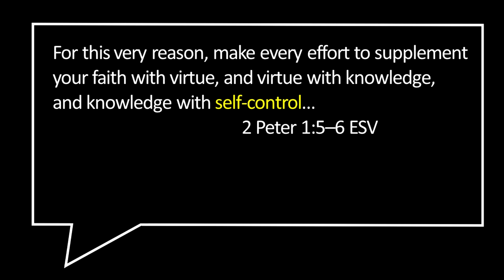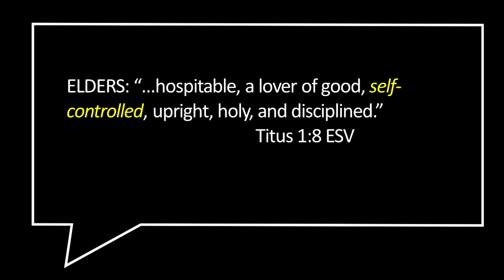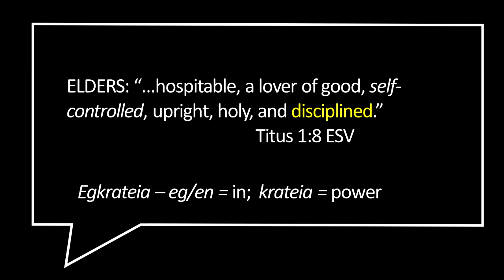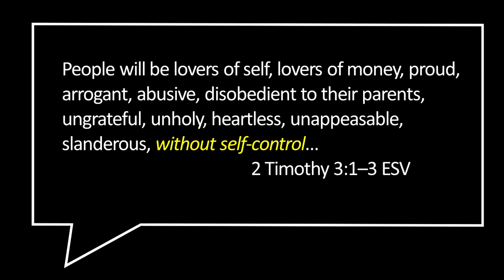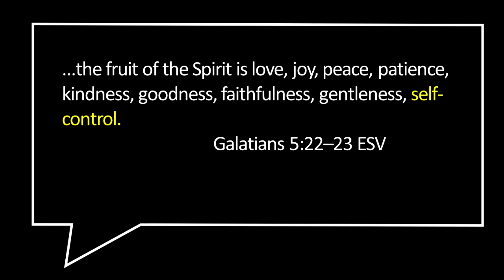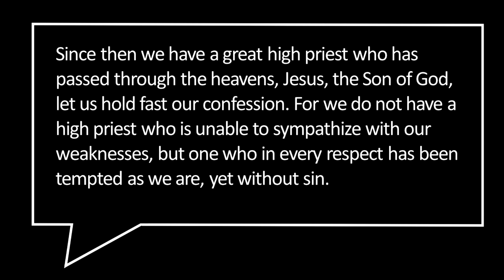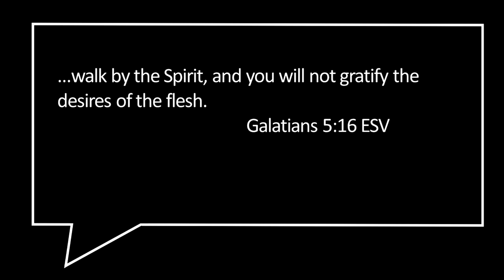Adding Self-Control - May 19th, 2024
Message Title: "Adding Self-Control"
Message by: Leo Cumings

Calvary Church
500 N. Howard Street
Webberville MI, 48892